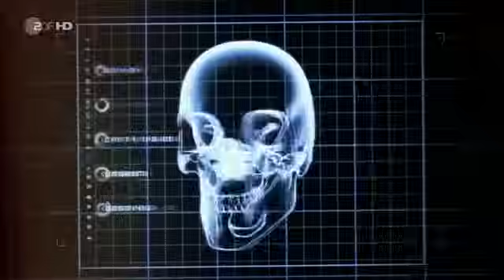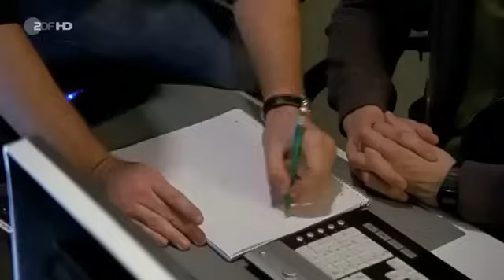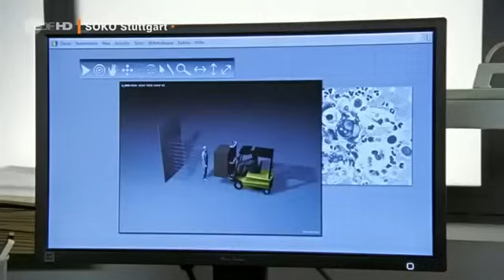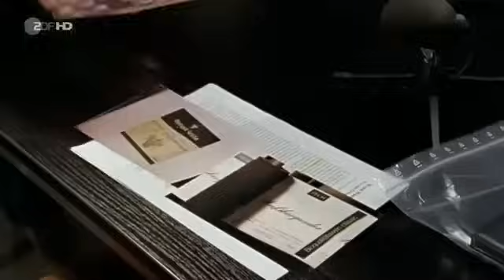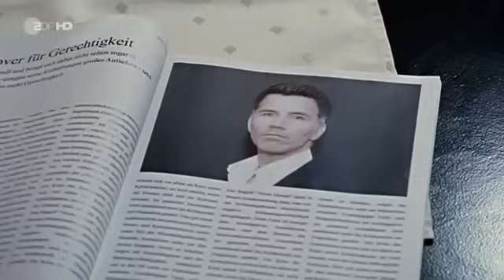SOKO Stuttgart Staffel 3 Folge 19 In Vino Veritas